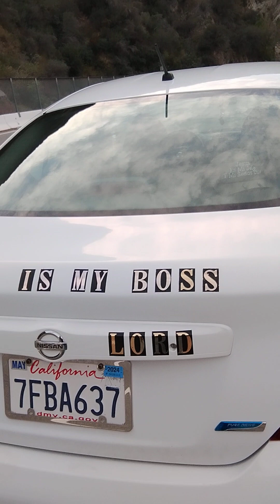2 de enero de 2024